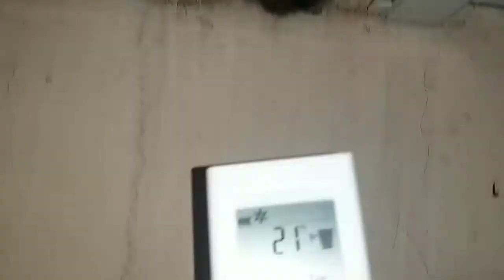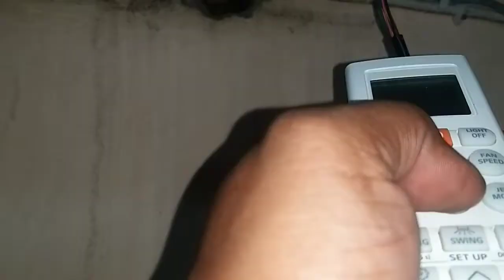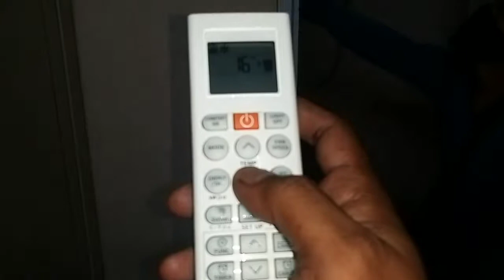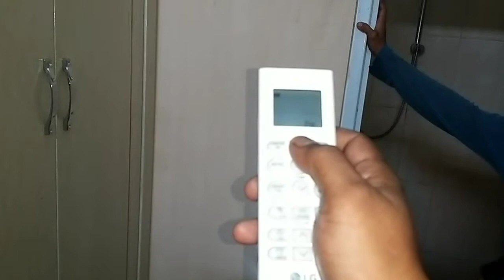Benerin sensor Ac LG dual inverter, gampang tanpa biaya :p | Benerin Ac Sendiri dirumah